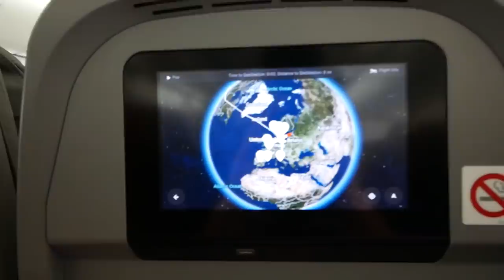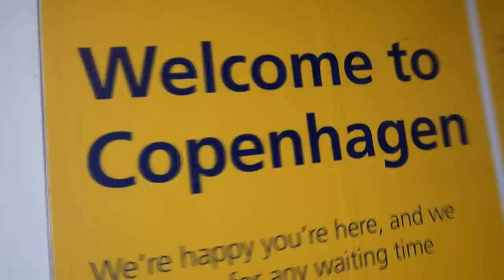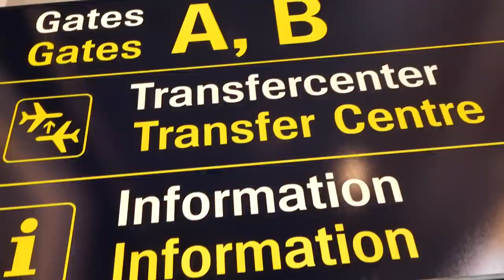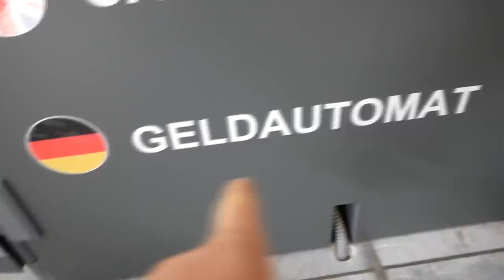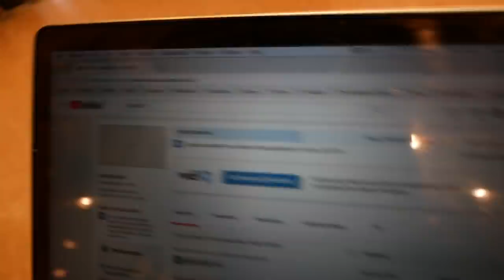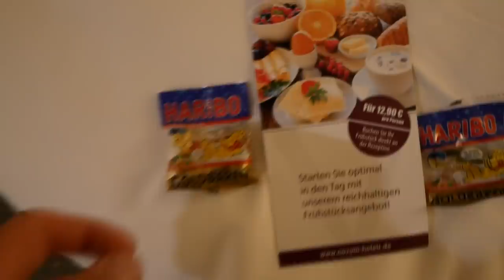MY AIRLINE LOST MY SCOOTER IN AMERICA...